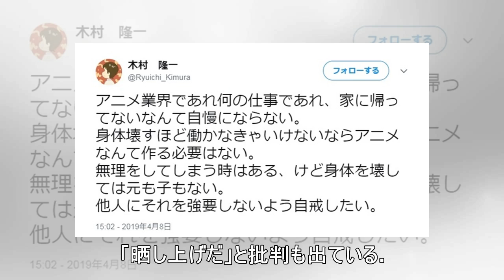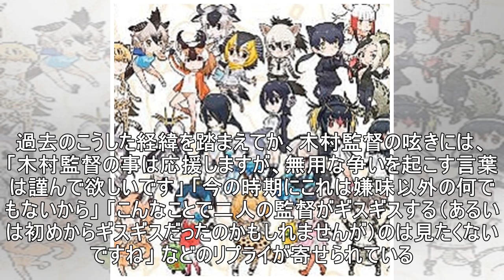けもフレ2監督、たつき監督に嫌味？「家に帰ってないなんて自慢にならない」とツイートして物議